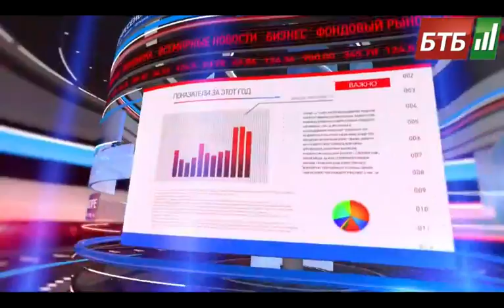Важно. День. 08-08-2014